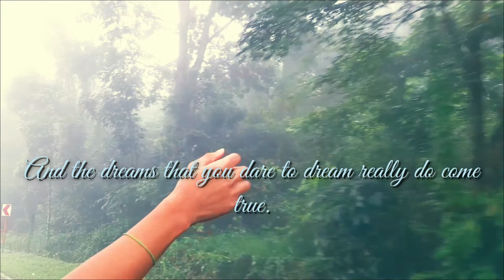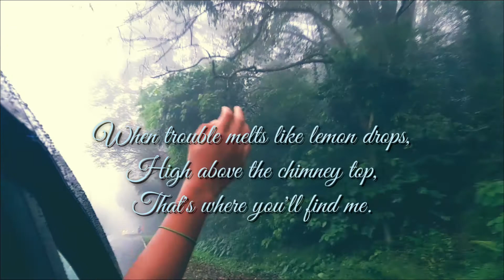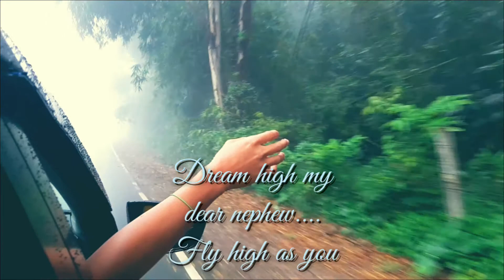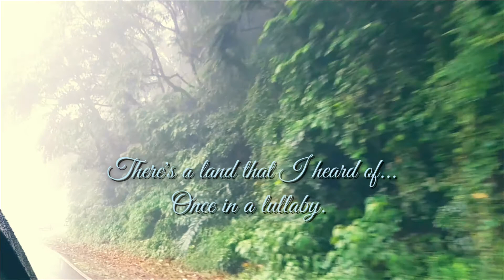TO MY NEPHEW, VON VOLTAIRE | AIM HIGH AND KEEP BELIEVING ⭐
This video is dedicated to my nephew, Von Voltaire.